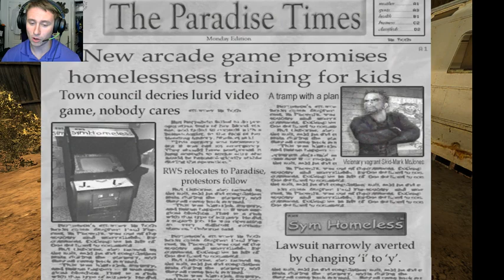Postal 2: What even is this game?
Delta starts Postal 2...to mixed results.